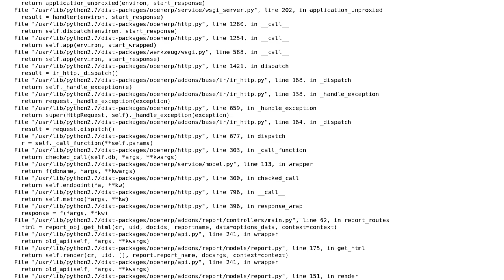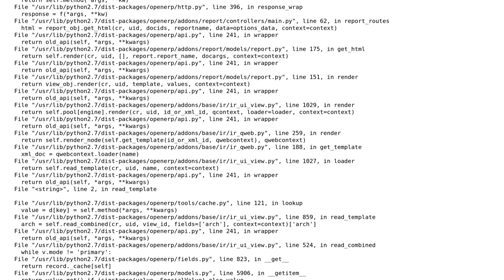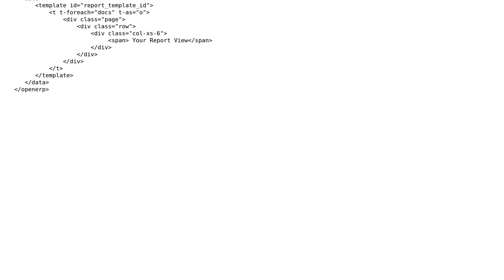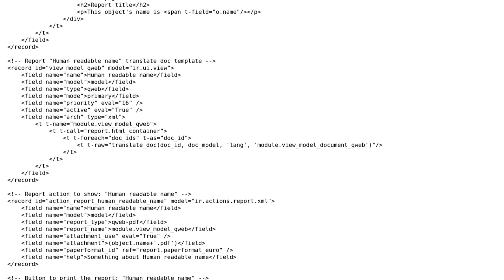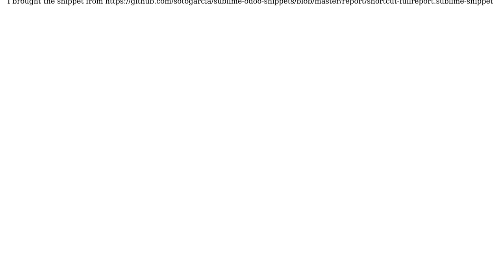Impossible to create a custom report in odoo 8 (2 Solutions!!)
Impossible to create a custom report in odoo 8

With thanks & praise to God, and with thanks to the many people who have made this project possible! | Content (except music & images) licensed under CC BY-SA | Music | Images & others | With thanks to user Yves Nicolas user Parikshit Vaghasiya user ChesuCR and the Stack Exchange Network Trademarks are property of their respective owners. You are responsible for your own actions.